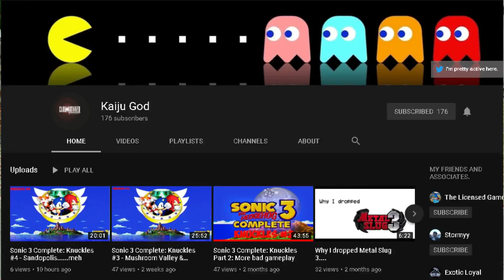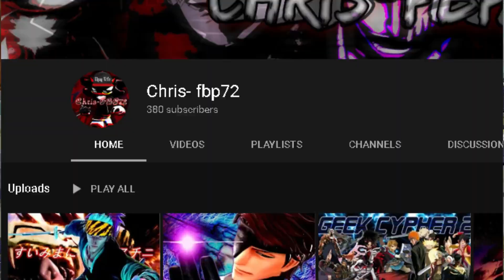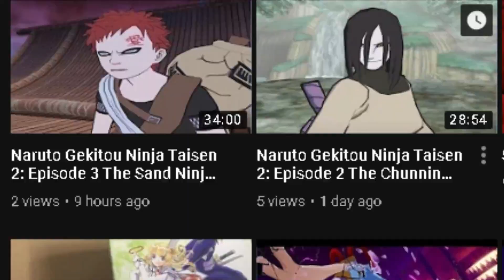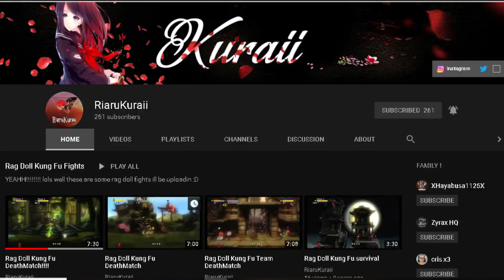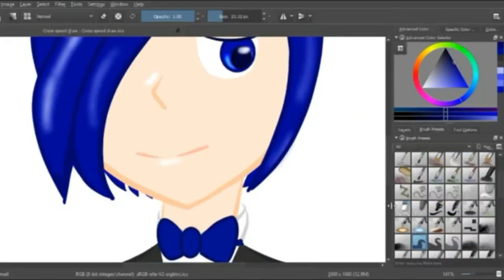It's my Birthday!!!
Today on this very upload is the day I was born and since I know I'll be having a pretty chill time doing whatever i want. I thought it'd be nice to do a few shout outs to a handful of other small youtubers like me that I watch from time to time. Also Sorry for the audio quality still getting used to my new mic. Also sorry for leaving anybody in the discord server out there are a lot of you-tube channels there and I unfortunately can't watch everybody.

~Music~
Sonic Mania - Stardust Speedway

I forgot to include him in the video because I got sidetracked but unlike me he's actually a full fledged Ninja. He post anime, gaming, & comic vids.